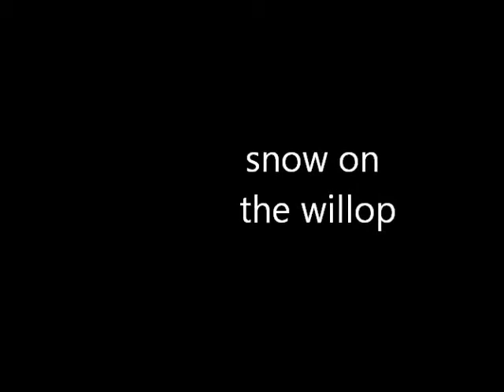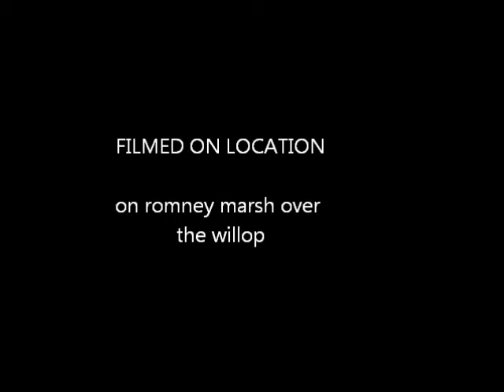snow on the willop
clearing snow over the willop on romney marsh useing No12